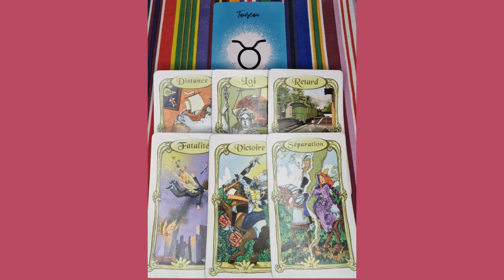TAUREAU ♉️❤️ DU 20 NOV au 1er DÉC 2023 🌞 : cette DISTANCE est un.enjeu pour toi 🔥💕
Taureau ♉️ énergies du jour - Taureau guidance sentimentale du 20 novembre au 1er décembre 2023- Célibataire - en couple - Taureau - horoscope Taureau novembre 2023 - voyance - tarot - signe astrologique Taureau

Retrouvez-moi tous les matins pour vos énergies sentimentales et celles de chéri.e - chéri.e + un signe astrologique

À demain 😉🌞